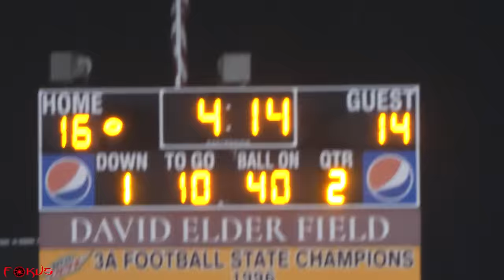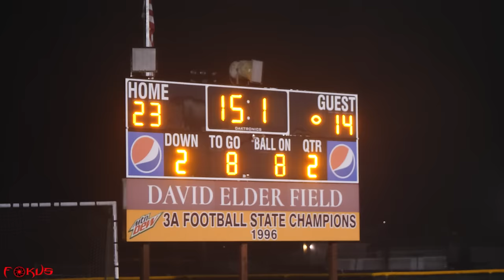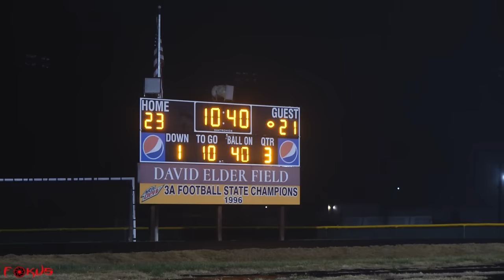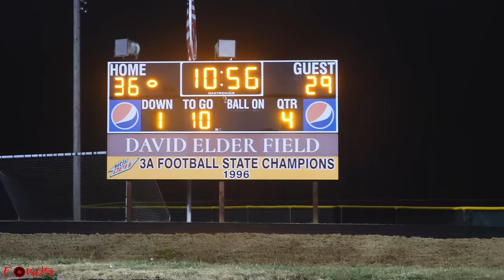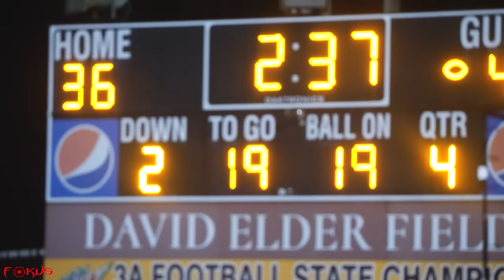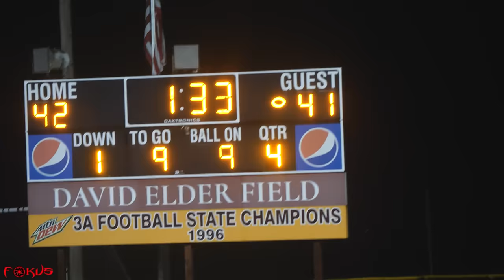WINNER GOES TO STATES! #4 Dudley (NC) Vs. #2 Hickory (NC) North Carolina 3A State Playoffs Round 5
#4 Dudley (NC) Vs. #2 Hickory (NC) North Carolina 3A State Playoffs Round 5
Hickory wins 42-41 in a hard fought battle to advance to state championship in 3A Division North Carolina State Playoffs

Key Players:
10 - Brady Stober QB (HKY)
34 - Isaiah Lackey RB (HKY)
2 - Jamien Little WR (HKY)
3 - Desaen Medley WR (HKY)
13 - Damarion Lee WR (HKY)
1 - Will Prince CB (HKY)
7 - Andrew Attmore II QB (DUDLEY)
5 - Kordell Bartley WR,DB (DUDLEY)
22 - Jayden Brown RB (DUDLEY)
1 - Nasir Newkrirk WR,DB (DUDLEY)

Music Creds: Blackbeard Ent.